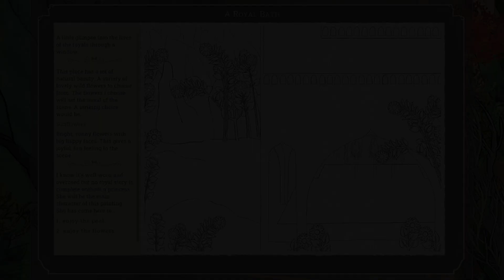The Palace on the Hill - A Cozy Adventure Game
A cozy adventure game about finding lost history of an ancient Indian palace from the eyes of a young aspiring artist.
Meet quirky villagers, explore historical ruins, farm, and create unique narrative-driven art.

Embark on his quest to earn money by farming, fishing, managing a chai shop and using his talent for weaving lost stories into art.

Features:
Beautifully painted 2D top-down graphics
Narrative choice-driven artwork creation system
Emotional historical stories from royal India
Farm-sim, Indian cooking, and quest based mechanics